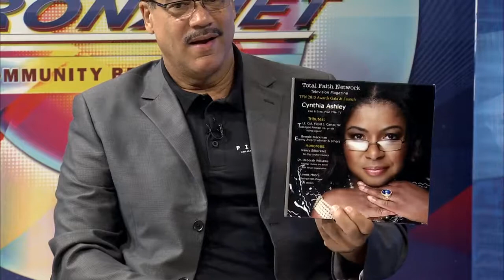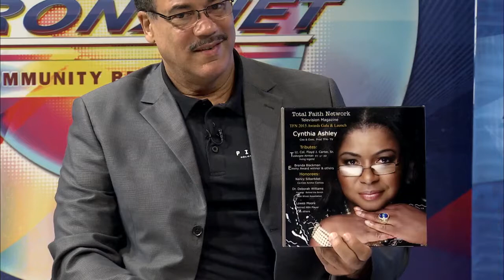Total Faith Network CEO & President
The founder of TFNTV, Cynthia Oriyomi Ashley is interviewed by Dr. Bob Lee, on a  local cable network show OPEN (Bronxnet) She talks about the 2017 Total Faith Network Awards and the implementation of a new Tribute to the People of the African Diaspora (African Descent).